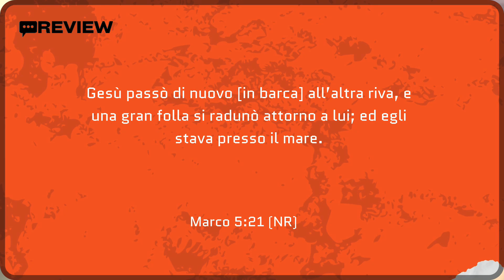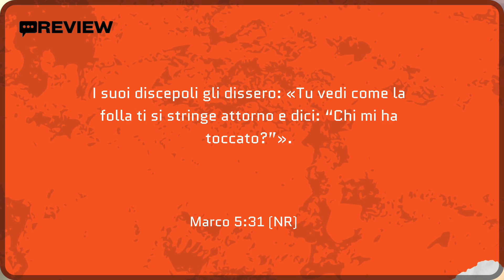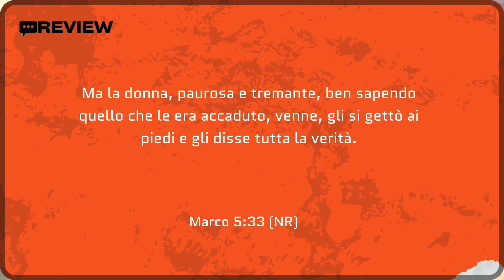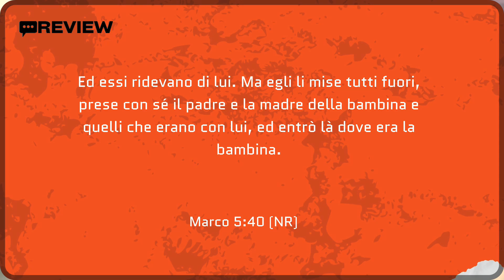Review | Chiudi la porta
In collegamento con il pastore Nino Lucarelli

 / paroledivit.  .